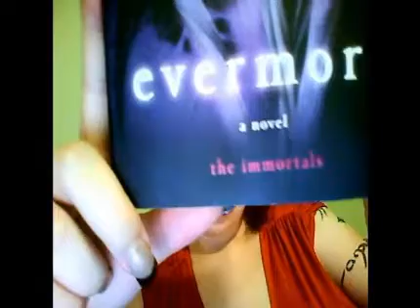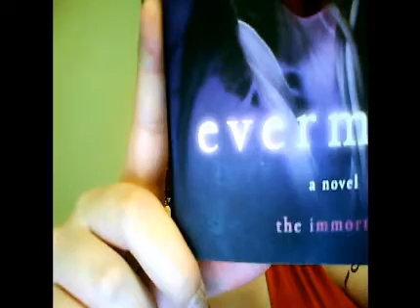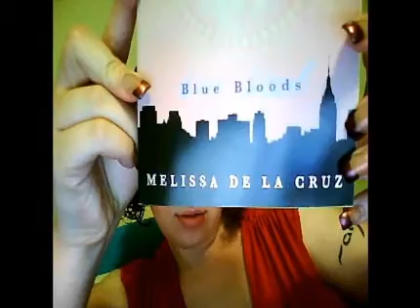Book of the week #2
* Everything shown in this video I bought with my own money or was a gift to me and not by the company.

Evermore:the immortals by Alyson Noel
Blue Moon:the immortals by"                 "
Blue bloods by Melissa De La Cruz